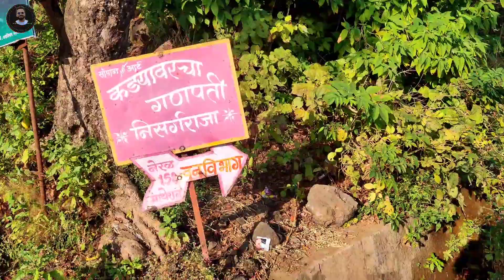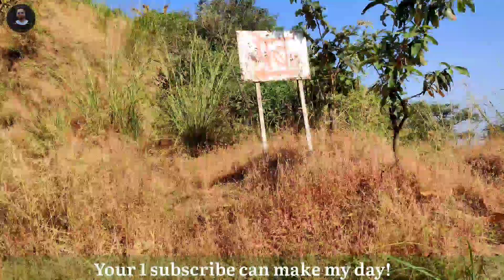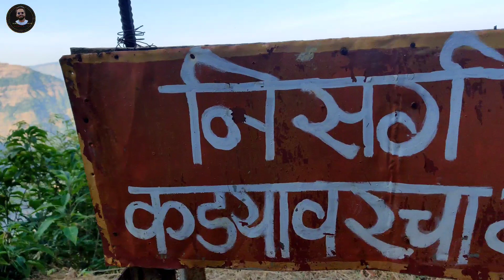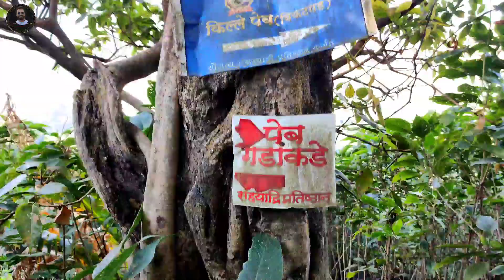Peb Fort | Vikatgad | पेब किल्ला | विकटगड |Matheran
पेब (विकटगड) हा महाराष्ट्र राज्यातील एक किल्ला आहे. पनवेलच्या ईशान्येला मुंबई-पुणे मार्गावरील नेरळपासून पश्चिमेला तीन-चार किलोमीटर अंतरावर हा किल्ला आहे.  पेबच्या किल्ल्याचे विकटगड असे देखील नाव आहे.

History:-

या किल्ल्याचे नाव पेब हे नाव पायथ्याच्या असलेल्या पेबी देवीवरून पडले असावे. किल्ल्यावरील गुहेचा शिवाजी महाराजांनी धान्य कोठारांसाठी उपयोग केला होता, असा स्पष्ट ऐतिहासिक संदर्भ पेबच्या किल्ल्याबाबत आढळतो.

मध्य रेल्वेने कर्जतजवळच्या नेरळ रेल्वे स्टेशनपासून थोडे बाहेर आल्यावर समोरच माथेरान आणि त्याच्या बाजूस पेबच्या किल्ल्याचे दर्शन होते. नेरळ स्टेशनला उतरल्यावर डावीकडची वाट माथेरानला व उजवीकडची वाट पेबला जाते. डोंगराच्या दिशेने जाताना मैदान, पोल्ट्रीफार्म व घरांची अर्धवट बांधकामे दिसतात. त्यानंतर समोर दिसणार्‍या इलेक्ट्रिकच्या मोठमोठ्या टॉवरच्या दिशेने गेल्यावर सिमेंटचा एक मोठा पाया असलेला टॉवर येतो. तेथून थोडे पुढे गेल्यावर एक मोठा धबधबा लागतो. या धबधब्याजवळच तीन वाटा आहेत.

१) धबधब्याला लागून असलेली वाट. २) मधून गेलेली मुख्य वाट. ३) टॉवर्सला लागून असलेली वाट

आणि
दुसरा मार्ग माथेरान ला जाणाऱ्या रस्त्याने दस्तुरीनाका वरून ट्रॅक मधून

किल्ल्यावरून पाहता येणारी ठिकाणे:-

किल्यावर top चढल्यावर एक आश्रम आहे. शेवटी एक शिडी पार केल्या नंतर एक दत्त मंदिर आहे, मंदीरात दत्तांच्या पादुका आहेत. वरून पूर्वेकडे नेरळ व उल्हासनदी, पश्चिमेकडे पनवेल, उरण, गाडेश्वर तलाव तसेच उत्तरेकडे चंदेरीकिल्ला, ताहुली आणि म्हैसमाळ डोंगररांगा, आणि दूरवर मलंगगड चे सुळके, प्रबलगड आणि कलावंतीण दुर्ग दिसतो. गडावर एक बुरुज पण आहे जो दस्तुरीनाकाच्या route ने स्पष्ट दिसतो.